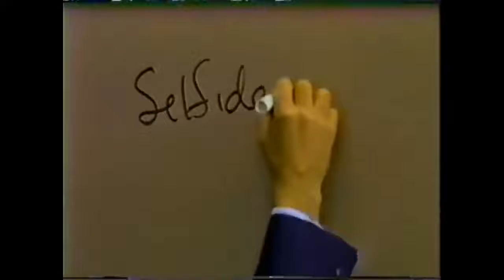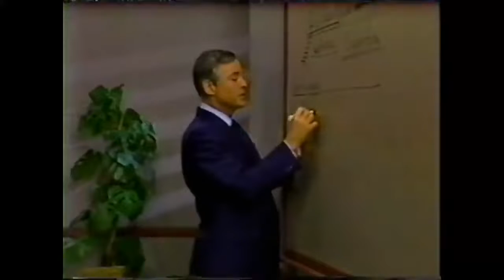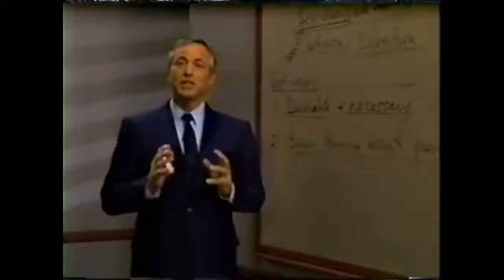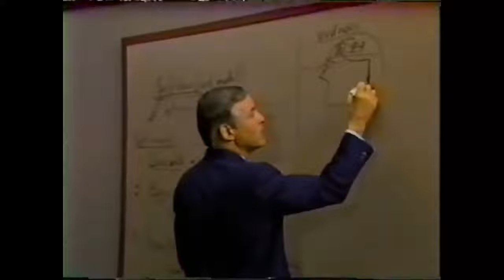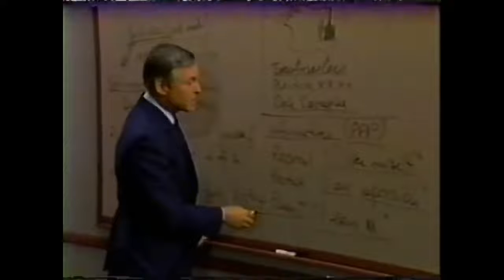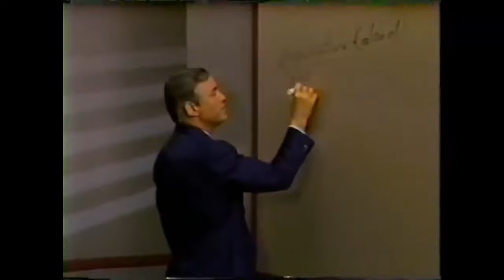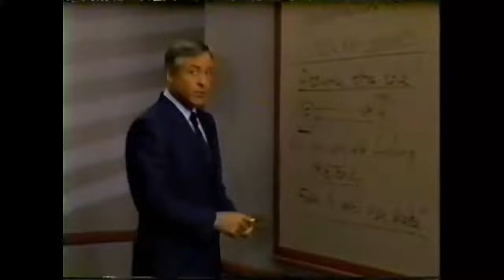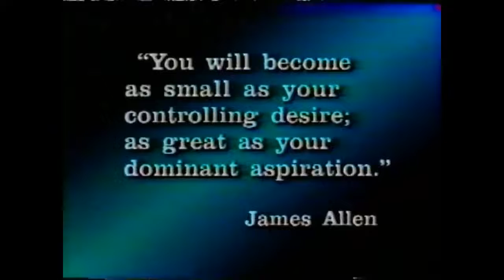Modulo 10 CAMBIANDO SU AUTOCONCEPTO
Brian Tracy

“Desarrolla una actitud de gratitud, da gracias por todo lo que te sucede, sabiendo que cada paso que das te va a llevar a lograr algo mejor.”